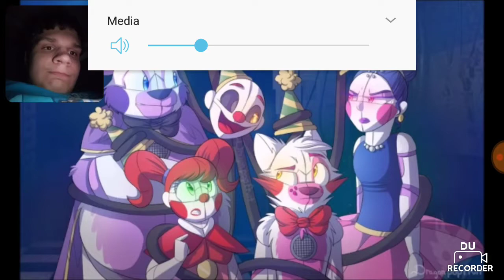Reaction time episode 9